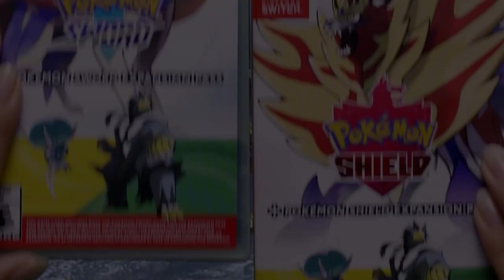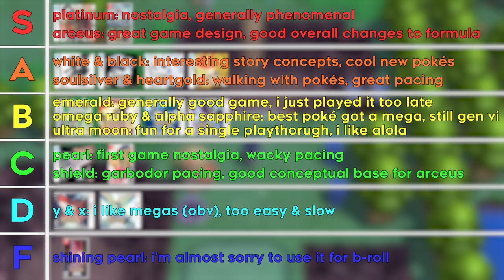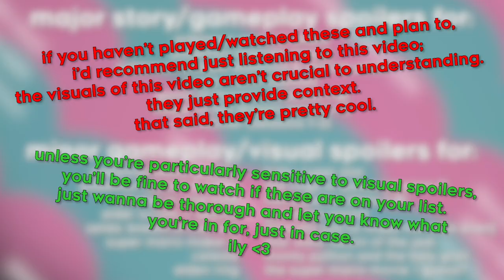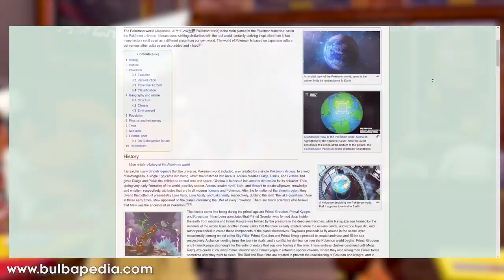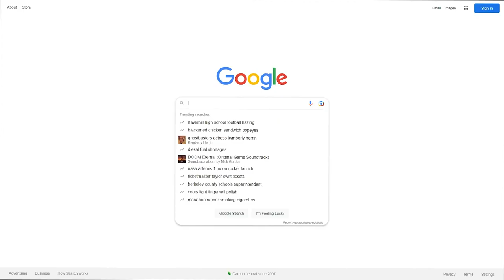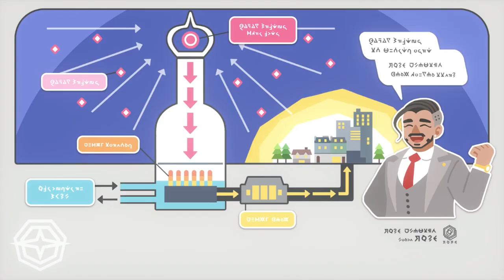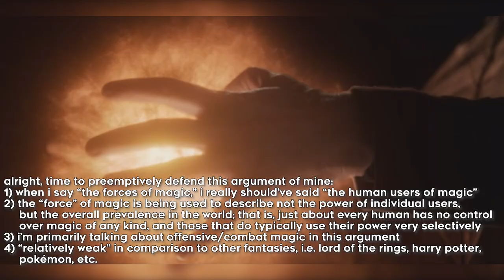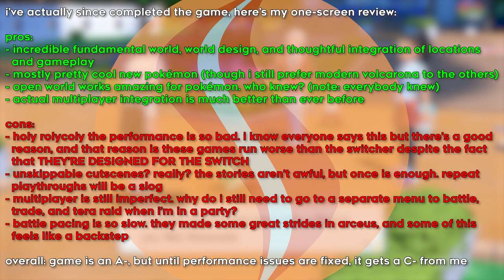Magic, Worldbuilding, and Pokémon's Biggest Failure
Hey, thanks for joining me today!
I've got something a little different for you here. This isn't a Pokémon retrospective video essay, and this isn't a hit piece on the new Pokémon Scarlet & Violet games.
No, instead, we're taking a look at the fundamentals of Pokémon. Not the games: the world. Pokémon is built on a world that's as magical as it is broken.
So today, let's take a journey through all of history and fiction to learn more about the magic, worldbuilding, and biggest failure of Pokémon.

Chapters:
00:00 Intro
02:57 Pokémon is...a high-fantasy RPG?
09:47 Magic is the Death of Technology
18:02 Beasts of Burden
31:57 What We Could've Had
43:47 Outro